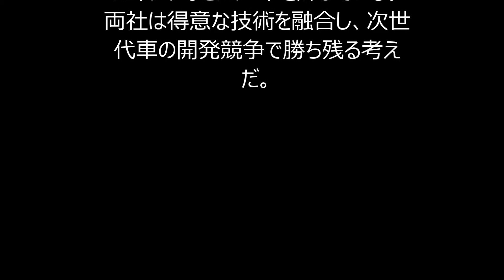【ホンダ】ＧＭとの共同開発拡大を検討!!人工知能や自動運転視野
ホンダが米ゼネラル・モーターズ（ＧＭ）との共同開発の拡大を検討していることが１６日、分かった。２０１３年から共同開発する燃料電池車（ＦＣＶ）に加え、人工知能などＩＴ（情報技術）や自動運転が検討対象とみられる。両社の技術を融合して次世代技術の開発競争をリードしたい考えだ。

両社はすでに対象拡大の協議に入った。ＦＣＶでの協力が円滑に進んでいることから、技術の相乗効果や開発投資の低減が見込めると判断したもようだ。

ホンダは来年３月までに独自開発のＦＣＶを発売するが、２０年にＧＭと共同開発する燃料電池や水素貯蔵システムの搭載車をそれぞれのブランドで発売する予定。技術開発には長期間を要することから、早期に対象拡大の検討を始める。

次世代技術の開発をめぐっては、トヨタ自動車が９月に米マサチューセッツ工科大（ＭＩＴ）やスタンフォード大と人工知能の研究で連携すると発表。日産自動車も１月にアメリカ航空宇宙局（ＮＡＳＡ）と自動運転の共同研究を始めるなど開発競争が激化している。

ホンダは自動運転の実用化時期を明らかにしておらず、他社に後れをとる。ＧＭは１７年に高速道路で実用化を計画する一方、環境分野ではホンダなどにリードを許している。両社は得意な技術を融合し、次世代車の開発競争で勝ち残る考えだ。